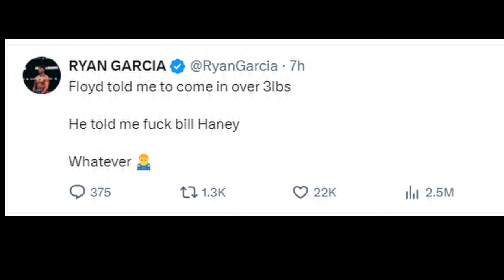Now Haney Lost Floyd Calling Bill Where We Went Wrong?? Whole Time Floyd Gave Ryan Cheat Code LOL